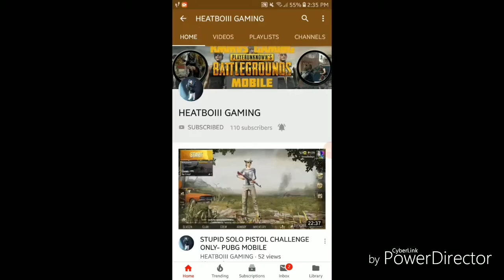THE DAY HE CAME BACK WE WON!!! | PUBG MOBILE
Gamerchris IG -